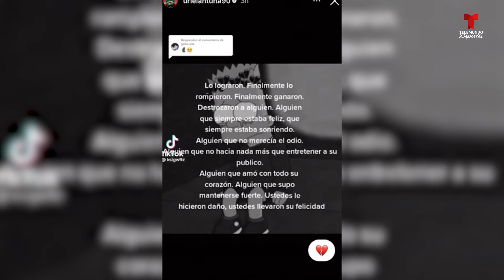Uriel Antuna: 5 polémicas del fichaje bomba de Tigres | Telemundo Deportes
Video oficial de Telemundo Deportes. El goleador mexicano Uriel Antuna iniciará una nueva aventura en su carrera, luego de destacarse con Cruz Azul y Chivas. Acá todos los detalles.